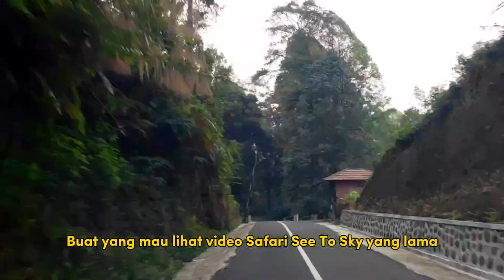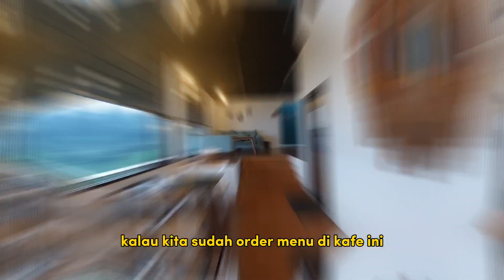Nyaris Gagal Nyunset Di Jembatan Kaca Safari See To Sky Limpakuwus Baturraden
Karena lagi gabut dan bosan di rumah, aku memutuskan jalan-jalan ke temlat wisata yang tak jauh dari kota Purwokerto, yaitu Safari See To Sky yang tepatnya berlokasi di Desa Limpakuwus, Kec. Sumbang, Kab. Banyumas. Tapi karena dekat dan pintu masuknya lewat Baturraden, orang lebih sering menyebut Safari See To Sky Baturraden.

Dulu aku pernah ke sini, saat itu masih dalam proses pembangunan dan sekarang katanya sudah ada kafe nya. Seperti apa kondisi kafe dan view saat ini, dan apakah aku bisa melihat sunset di Safari See To Sky Baturraden, tonton videonya sampai habis jangan di skip-skip !